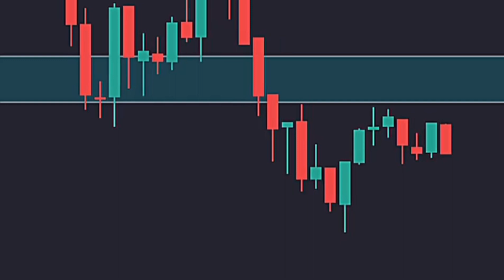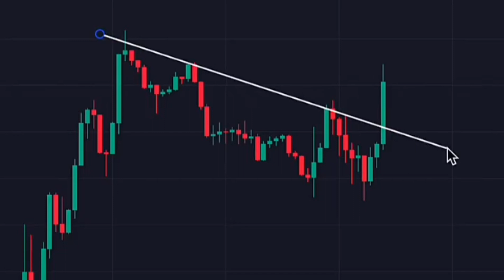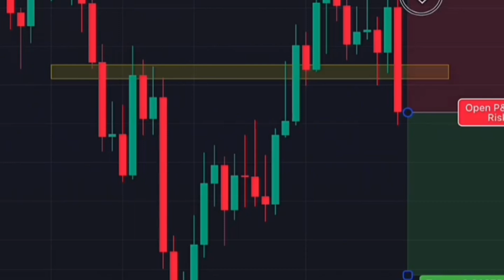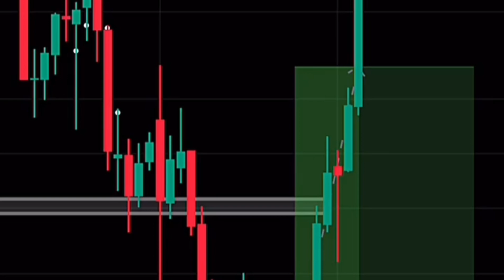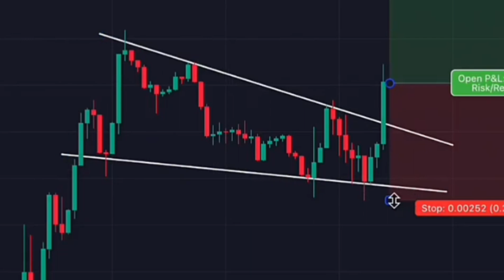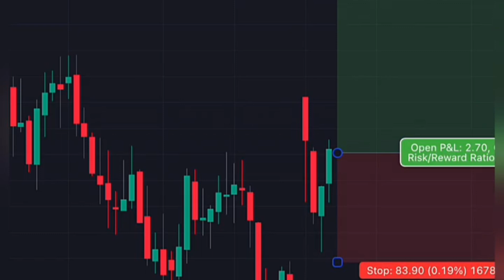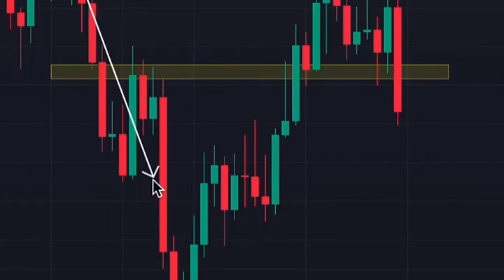MARKET ANALYSIS ll MARKET ANALYSIS FOR TOMORROW ll BANKNIFTY ANALYSIS ll MARKET PREDICTION ✅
Nifty Prediction for Monday | 19 February 2024 | Weekly Market Analysis | Bank Nifty Tomorrow
Nifty Prediction for Monday | 19 February 2024 | Stock Market Crash Coming? | Bank Nifty Tomorrow
Nifty Prediction and Bank Nifty Analysis for Monday | 19 February 2024 | Bank Nifty Tomorrow

bank nifty expiry 21 February Wednesday
nifty expiry on 22 February Thursday
Nifty Forecast
nifty
Nifty Nifty
nifty share price
bank nifty
bank nifty share price
nifty today
nifty tomorrow
nifty analysis
banknifty analysis
nifty prediction
nifty tomorrow
nifty tomorrow
nifty analysis
banknifty analysis
nifty prediction
19 February bank nifty
19 February  market
19 February market analysis
19 February nifty
banknifty 19 February
nifty 19 February Monday
BankNifty 19 February Monday
nifty 19 February 2024
nifty 19 February prediction
nifty analysis
nifty monday
nifty on 19 February 2024
nifty on monday
nifty prediction